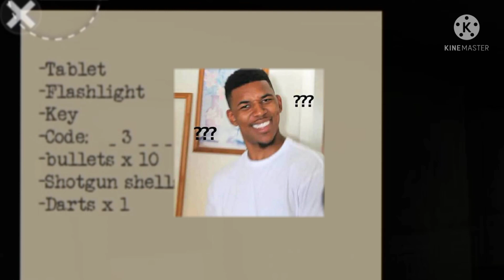MONSTER NYA ADA MASALAH HIDUP NIH WKWK!! SPECIMEN ZERO (dah ga kuat wkwk)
Thanks Buat Bang @Wisnu - 19   yang udh mau membagikan desk nya alasannya gw pake desk bang wisnu karena desk gw kena marah yt 🗿💴

Halo Guys Balik Lagi di Channel ku BirawaGaming, Dan Hari ini Aku bakalan Upload Video
Kalau mau Support Lebih Tonton sampai Habis
Yooooo
🕹🖱Link yang lagi ku review

💵Mau Donasi ?
Saweria (Minim 10k) :ga ada
Trakteer (Minim 1k) :gaada
Top Donasi
1.
2.
3.

🔧 Software Editing
🕹Texture Pack yang ku Pakai

Inspirasi : Stressmen
                  Zenmatho

creator intro : Apriannur